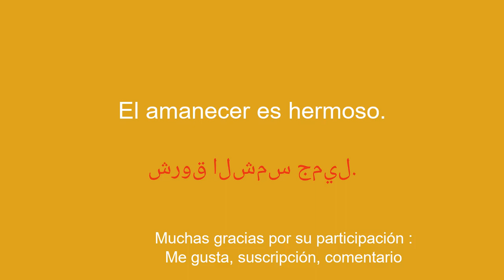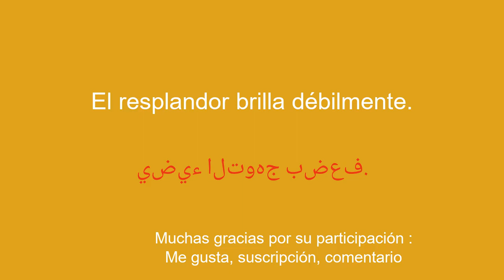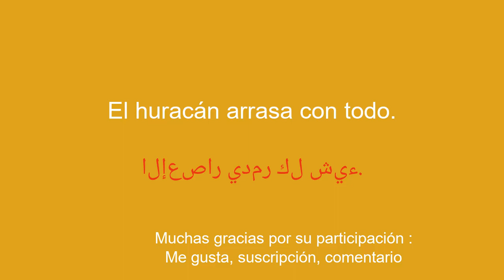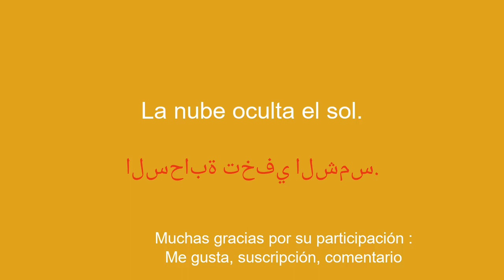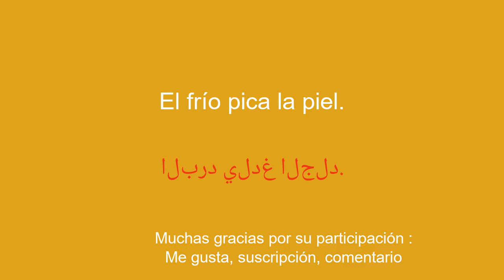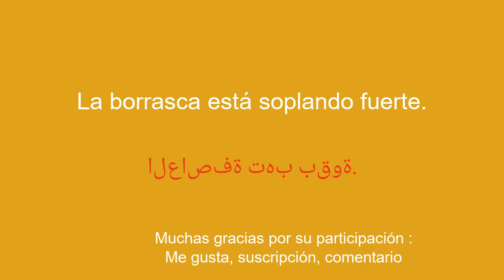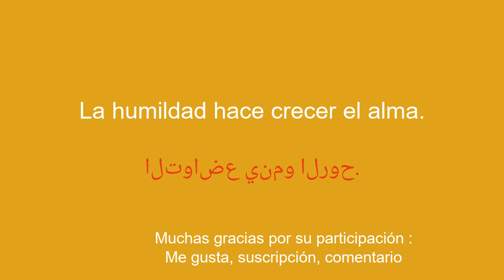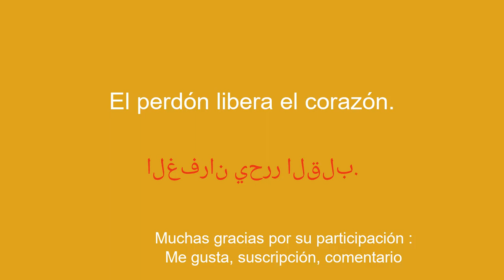Mejora tu vocabulario - aprende árabe